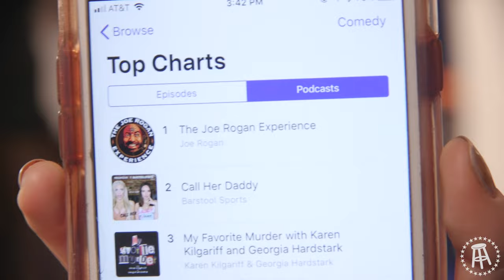The Making of Call Her Daddy — Call Her Daddy Vlog #2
Alex and Sofia get into their first altercation with Dave over the topic of guys nutting too fast. They also get shit on by 12 year olds and let you into their apartment for the first time…and it’s not cute. Enjoy.